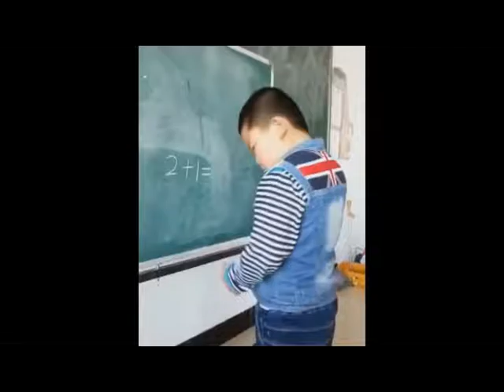ПОДБОРОЧКА ПРИКОЛОВ (54) 2016